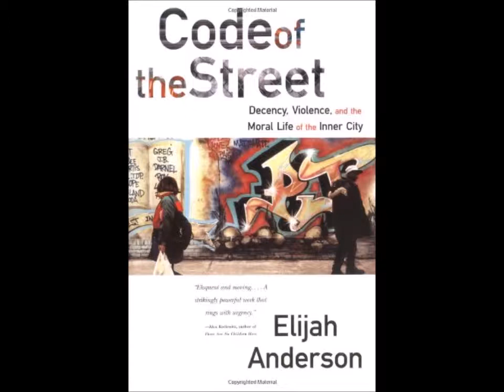Boyz in the Hood vs. Code of the Street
Final Project for Dr. Denise Bissler at Randolph-Macon College.
By Marcus Mitchell